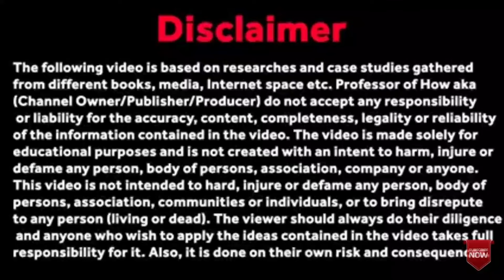heroin keerthi suresh || actress keerthi suresh || Telugu heroin keerthi suresh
heroine keerthi suresh || actress keerthi suresh || Telugu heroine keerthi suresh